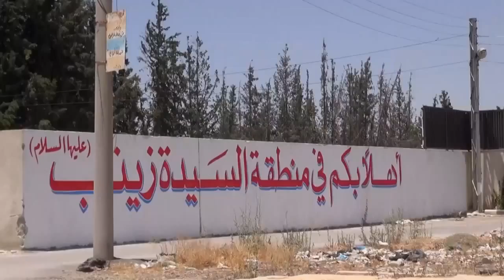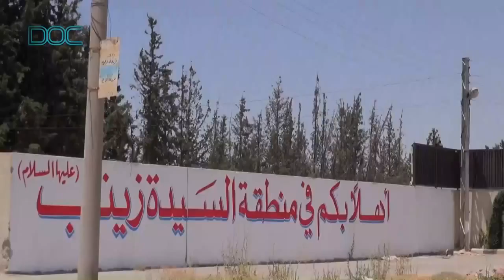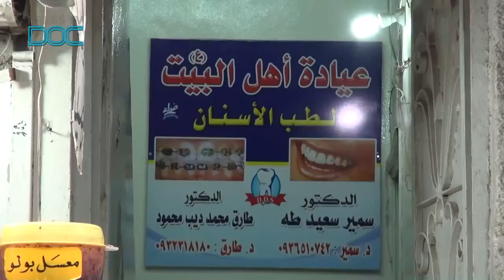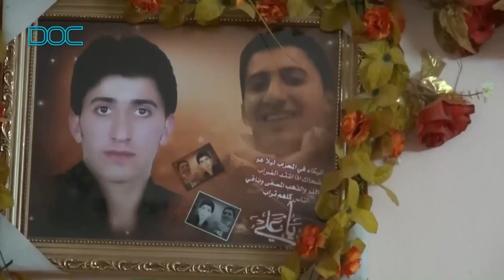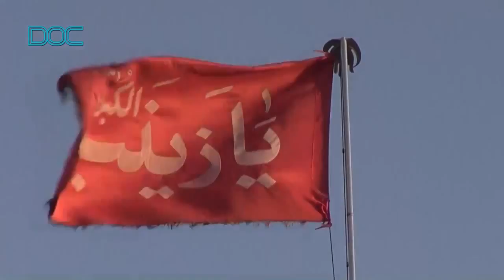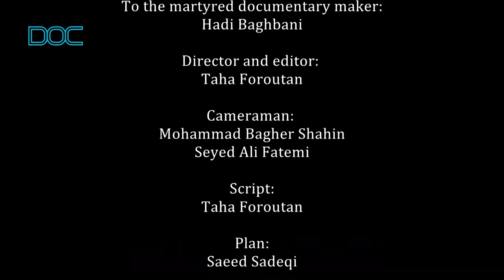Zeinab's Soldiers - Documentary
Zeinab's Soldiers
The holy shrine of Zeinab in Damascus used to magnetize many Muslim pilgrims from different parts of the planet. But things have changed since the outbreak of the civil war in the country.